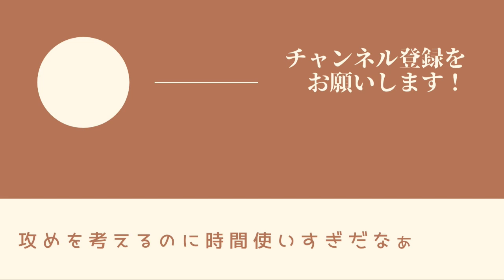棒銀に素早く対応！相手の無理攻めを待つ！【将棋ウォーズ】#229